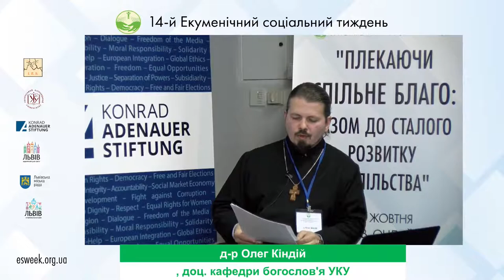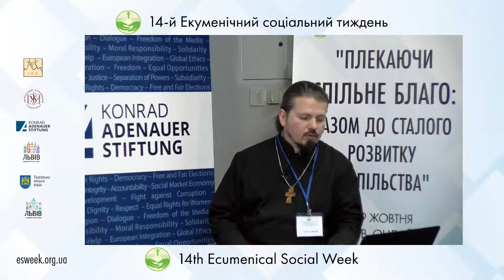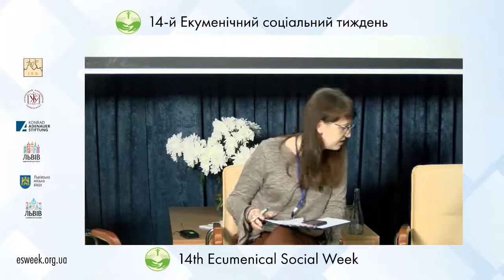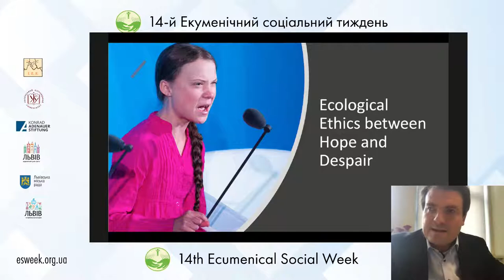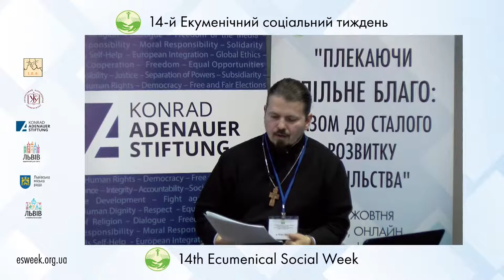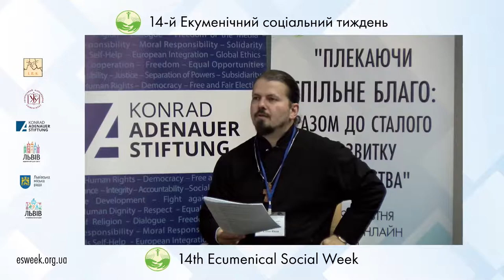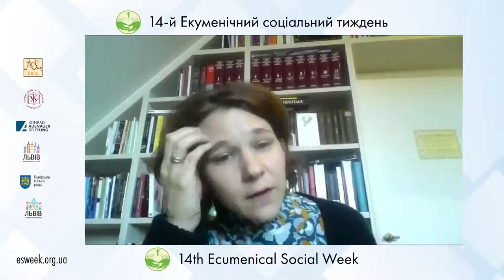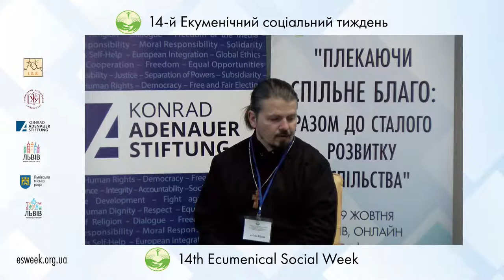International Seminar «Ecumenical Perspectives on the Sustainable Development»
International Seminar «Ecumenical Perspectives on the Sustainable
Development»